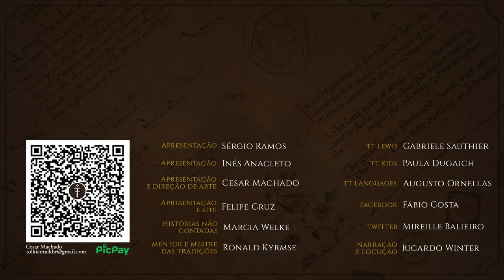Tom Bombadil e os Elfos | HNC 40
Tom Bombadil voltou às Histórias Não Contadas e com ele saberemos um pouco mais sobre o que aconteceu enquanto Frodo e seus amigos fugiam do Condado na jornada do Anel.
Confira mais uma História Não Contada inspirada no Legendário de J.R.R. Tolkien.

APRESENTAÇÃO
Marcia Welke

CONFIRA TAMBÉM!

MÍDIAS SOCIAIS

TRILHA SONORA

nox_sound/klankbeeld/makape/drotzruhn/14gpanskahonc/inspectorj/sheyvan/caquet/deadrobotmusic/bubbled/jayfrosting/patchytherat/guyburns/lamamakesmusic/thegoodstuff2048/glaneur-de-sons